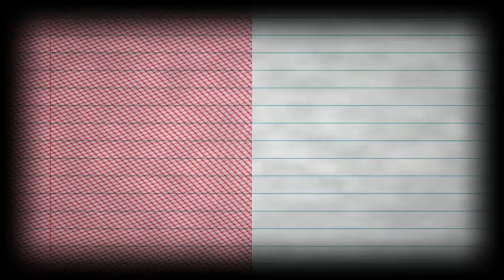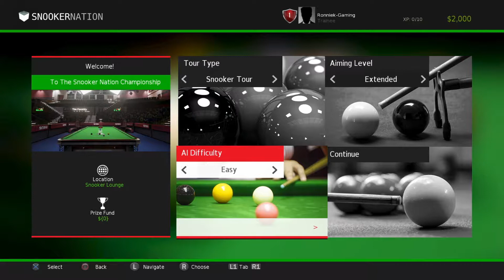Snooker Nation PS4 First Play PS4 Pro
Gameplay captured on PS4 pro Snooker nation champions 2019